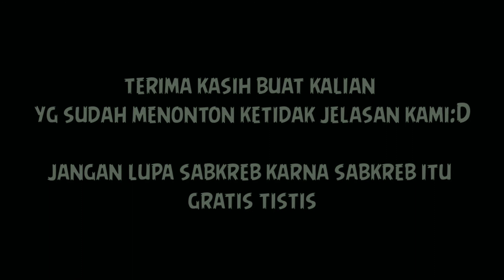fiersa besari celengan rindu part2 cover by riky n vanca